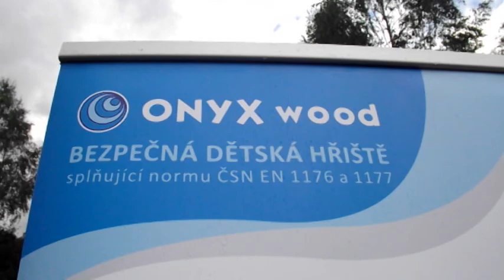Parkour Volary - Slavnostní otevření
První parkourové hřiště v Jihočeském kraji slavnostně otevřeno dne 4.9.2017.